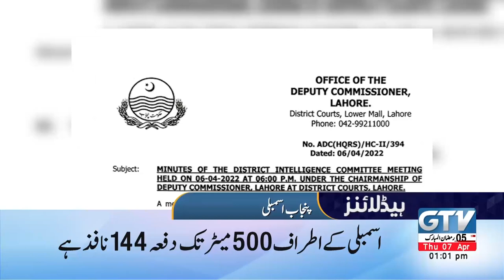1 PM News Headlines | Naeem Bukhari presented the minutes of the meeting of the Parliamentary NSC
GTV Network HD  | 1 PM News Headlines | Naeem Bukhari presented the minutes of the meeting of the Parliamentary National Security Committee | 7 April 2022